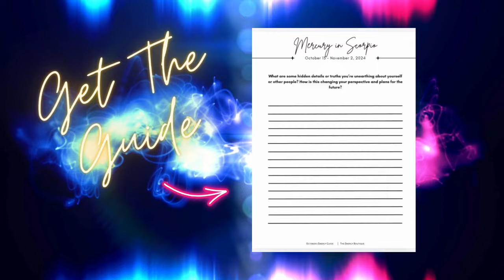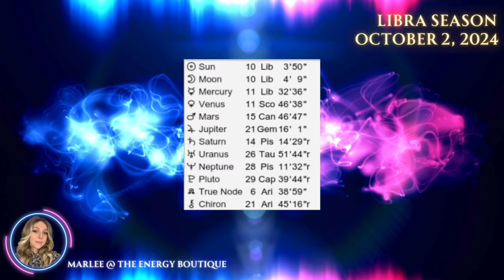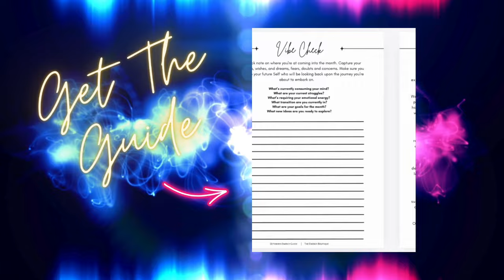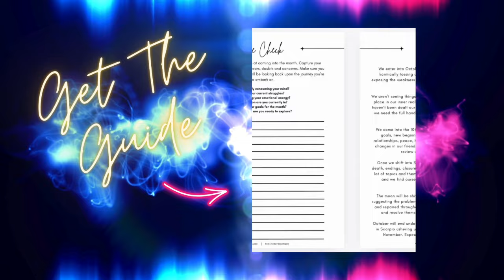ENERGY FORECAST: OCTOBER 2, 2024